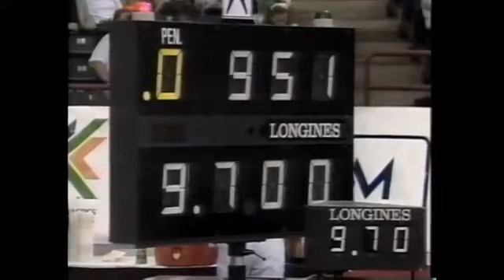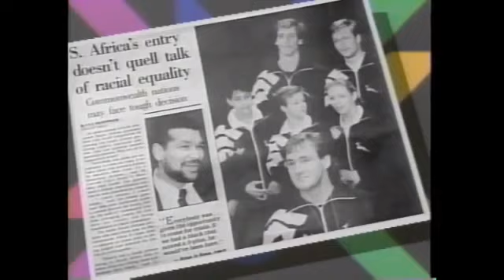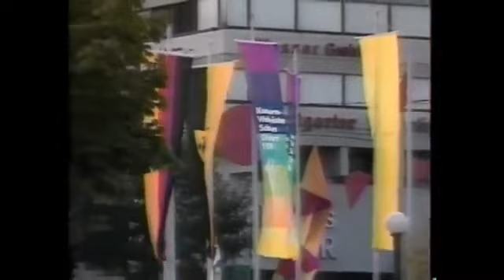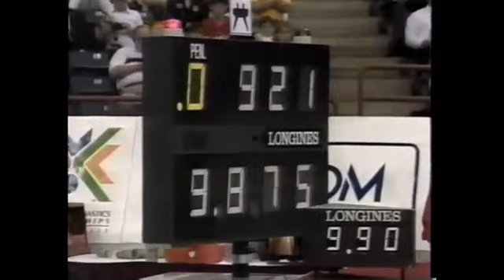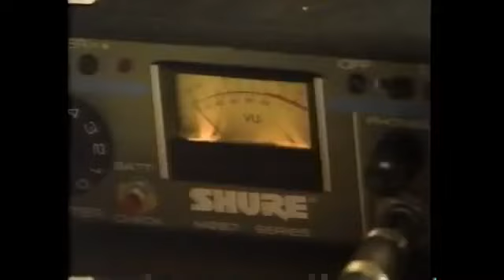1991 World Gymnastics Championships - Men's Team Optionals (ESPN)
ESPN coverage of the Men's Team Optionals from the 1991 World Championships in Indianapolis, IN